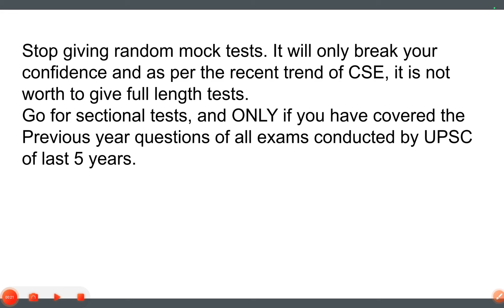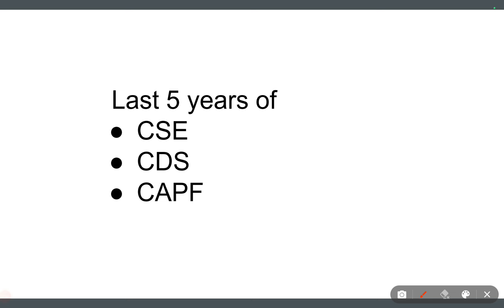These 2000 PYQs can *change* your prelims result | For CSE 2024